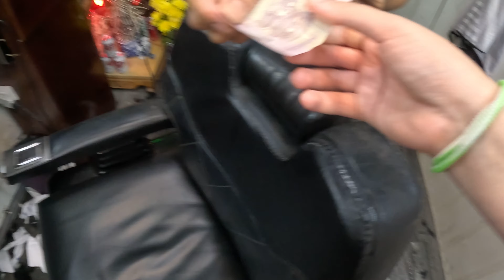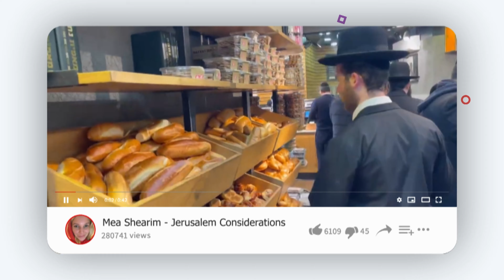I tried Shaving 🪒 in Vietnam 🇻🇳 Hanoi